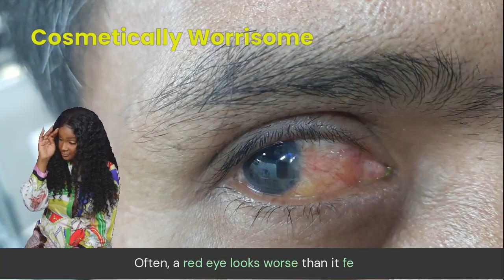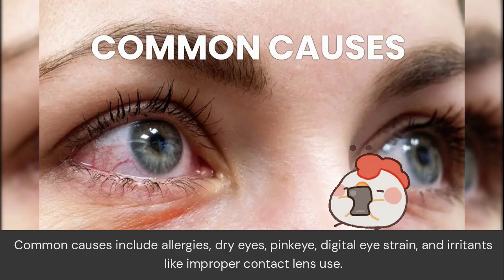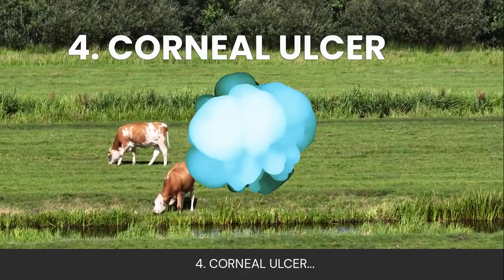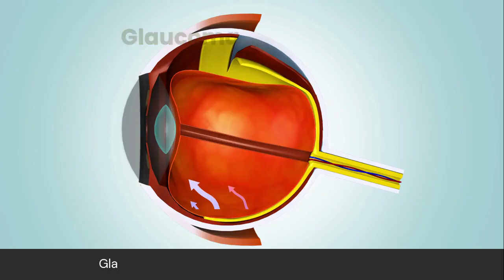FIVE SERIOUS RED EYE CAUSES: All Have One Thing in Common!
Not all red or bloodshot eyes are caused by simple irritation or allergies. In this video, we dive into the more serious and sight-threatening causes of red eyes, including glaucoma, scleritis, uveitis, corneal ulcers, and herpes eye infections. Learn the key symptoms to watch for, when to seek urgent care, and why ignoring certain types of redness can lead to permanent vision loss. If you or someone you know has a persistently red or painful eye, don’t miss this important guide.

CHAPTERS TO GUIDE YOU:
0:00 Intro to Blood Shot Eyes
0:22 What are Features of Bloodshot Eyes
0:44 Severity Levels
0:58 Common Causes
1:13 Five More Serious Causes
1:19 Acute Glaucoma
1:44 Uveitis
2:04 Scleritis
2:30 Corneal Ulcer
2:58 Herpes Keratitis and Eye Shingles
3:17 Summary
👁️‍🗨️ Stay informed. Save your sight.

OTHER ENGLISH VIDEOS FOR YOU
Aye MD is a board certified Ophthalmologist. She is also a Primary Skin Physician, a US Registered Nurse, and a US Registered Polysomnographist.
FB pages (Oftacare ; Skin Care @ Klinikaya), Instagram page(Aye MD), Youtube channel (Love Without Borders). Keep safe everyone!